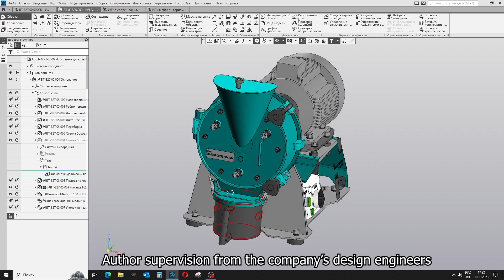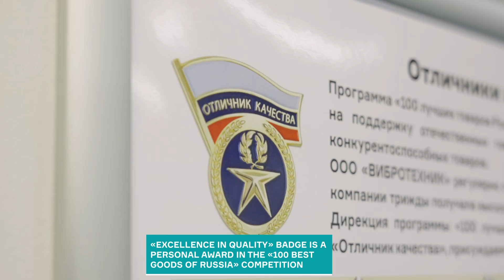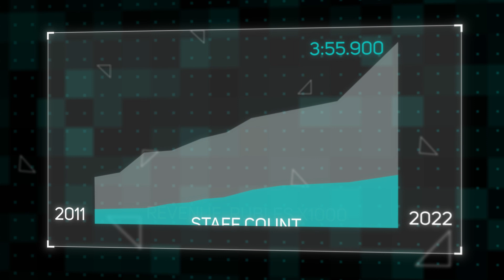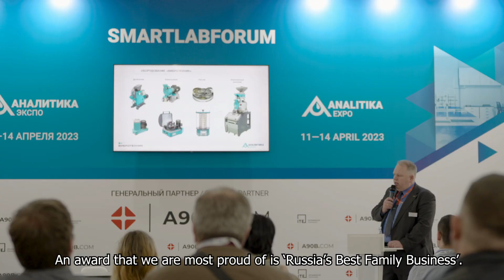VIBROTECHNIK sample preparation equipment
VIBROTECHNIK is the leading Russian developer and manufacturer of laboratory equipment for precision milling and sieving. The company has more than 15,000 clients and supplies its products to 50 countries worldwide. Our clients include leading companies in the mining and metallurgy, construction, and chemical and pharmaceutical industries, inspection companies, and small and medium-sized manufacturing businesses. VIBROTECHNIK equipment is used in the country’s top universities for teaching and research.